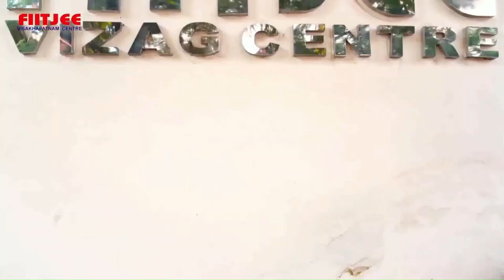Proud Mother of AURINDUM BANERJEE - AIR 2270 in JEE ADVANCED 2023 - VIZAG FIITJEE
Proud Mother of AURINDUM BANERJEE -
AIR 2270 in JEE ADVANCED 2023 - VIZAG FIITJEE